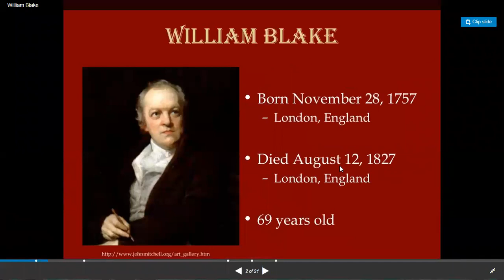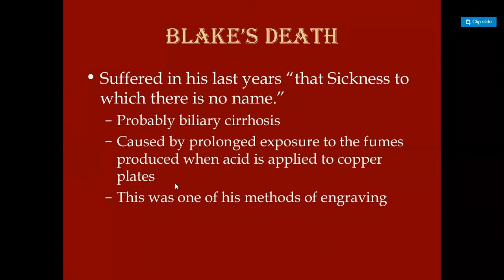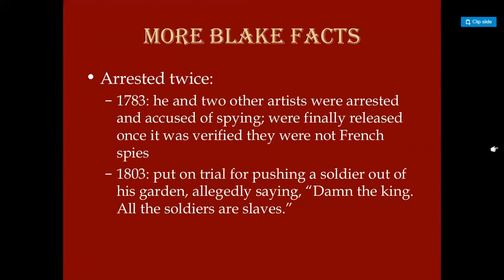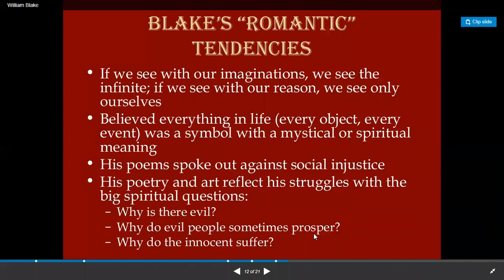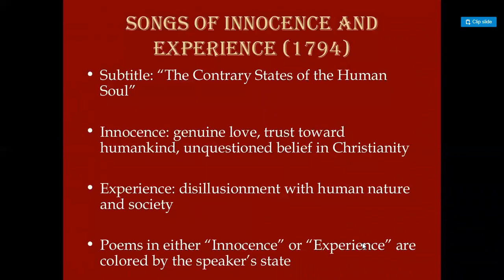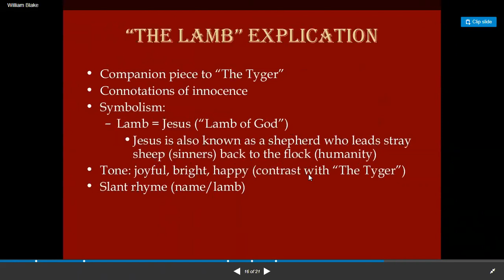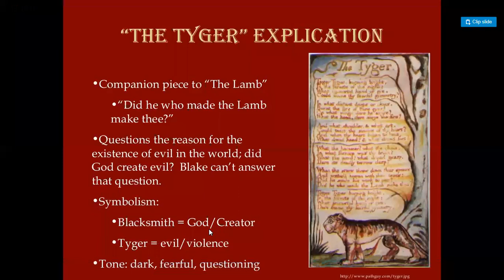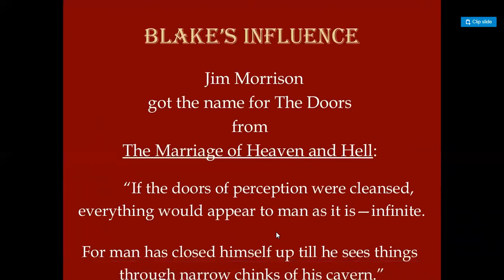WILLIAM BLAKE INTRODUCTION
Songs of Innocence and of Experience is an illustrated collection of poems by William Blake. It appeared in two phases. ... "Innocence" and "Experience" are definitions of consciousness that rethink Milton's existential-mythic states of "Paradise" and "Fall".

Please

My group

MY YOU_TUBE_CHANNEL